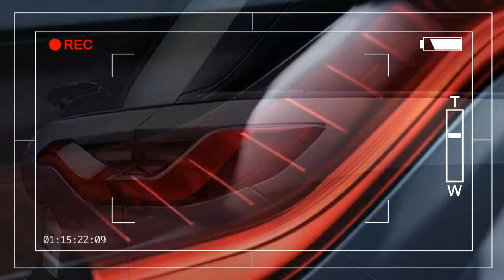NIO’s China only electric SUV will cost half as much as a Tesla Model X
Source : Chinese automaker NIO (formerly NextEV) officially launched its first true production car, an all-electric dual-motor SUV called the ES8, over the weekend. The car debuted in concept form earlier this year at the Shanghai Motor Show, but NIO finally shared the key details about the car like price and range. The ES8, which will go into production next year, starts at 448,000 Chinese yuan ($68,000 USD), and the base model will have a range of 355 kilometers (about 220 miles).